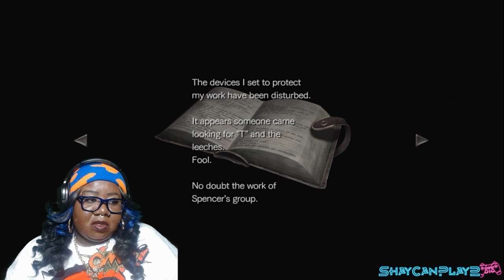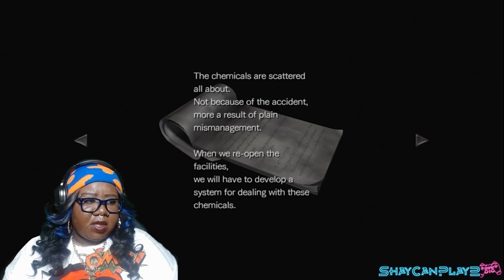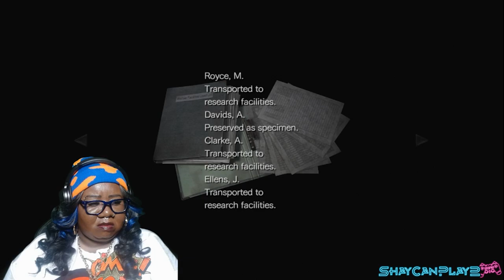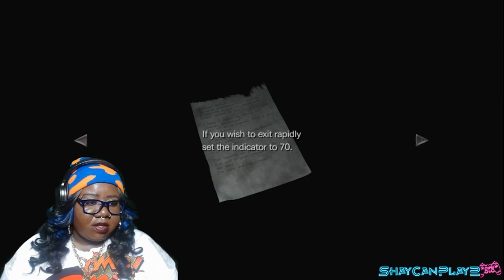ALBERT & WILLIAM ARE REALLY UP TO NO GOOD! | RESIDENT EVIL ZERO - PART 3 GAMEPLAY (PS4) [FULL GAME]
HEY, GUYS TODAY I'LL BE CONTINUING RESIDENT EVIL ZERO PART 3  ON THE CHANNEL, I HOPE YOU ENJOY.